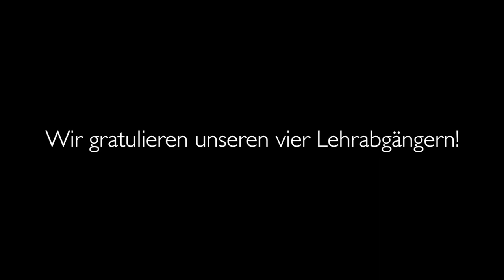Gautschen 2020 – Mult Gossau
Trotz des kalten Wetters genossen wir einen schönen Abend zwischen gemütlichem Beisammensein und den geltenden Vorschriften des Bundes betreffend des Coronavirus. Während des Apéros wurden alle Lernenden von ihren Arbeitskollegen gepackt und fürs Gautschen vorbereitet. Gautschmeister Sandro Scherrer waltete seines Amtes und verlies die traditionelle Gautschschrift. So will es die Tradition, die schon seit dem 16. Jahrhundert besteht. Nach einem Bad im Brunnen durften sich die Gäutschlinge wieder frisch einkleiden.

Wir gratulieren unseren vier Lehrabgängern herzlich zur bestandenen Lehrabschlussprüfung! Schön, dass wir trotz Ausfall der Lehrabschlussfeiern noch mit euch anstossen konnten.